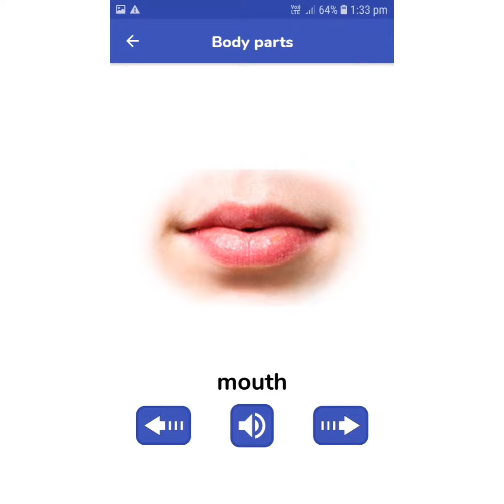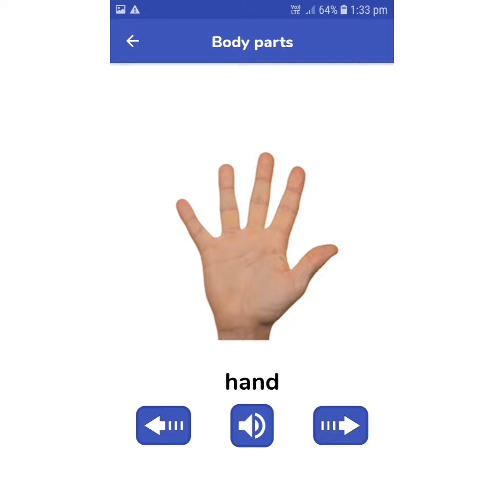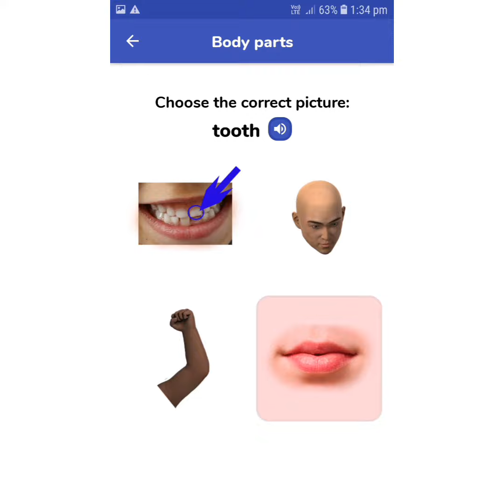body parts name. ☝️👆💪👂